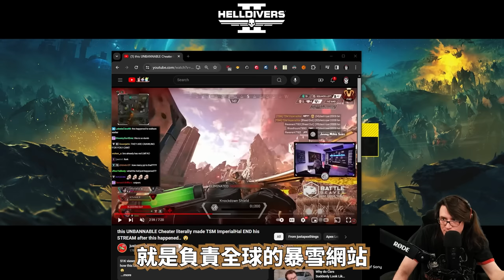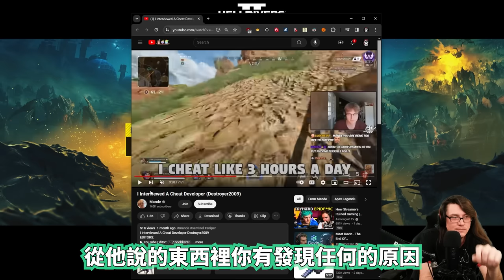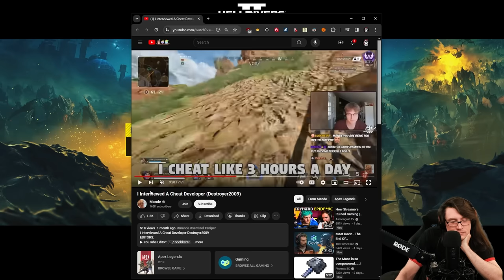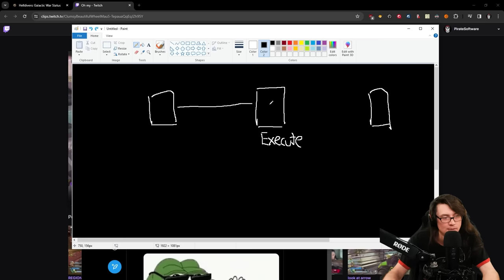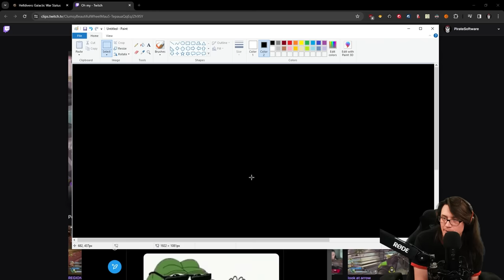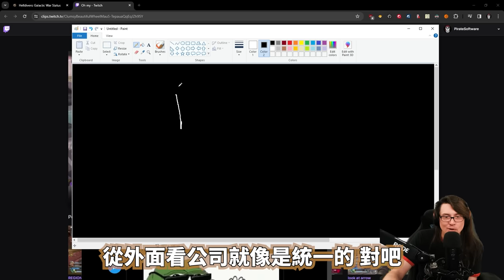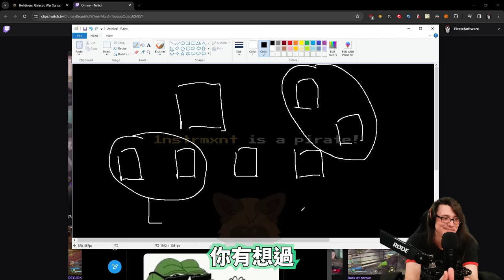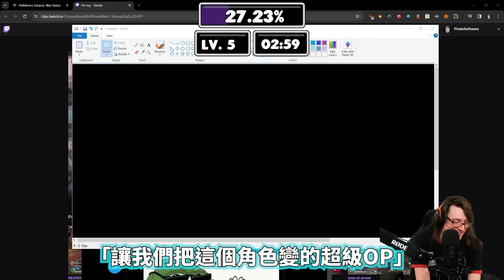[APEX精華] - 專家解析這次ALGS駭客事件 與Mande的訪談精華/ Pirate Software ThePrimeagen Mande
*註1 Offensive Security:是一家從事資訊安全，滲透測試和數字取證的美國國際公司
*註2 紅隊演練:找一組人扮演駭客，模擬駭客對企業發動網路攻擊，製造出遭遇駭客攻擊的情境來考驗企業的防禦，並且累積第一線事件回應的經驗
*註3 黑色徽章:是世界駭客大賽組委會對部分賽事的優勝者頒發的獎勵，每年能夠贏得這塊胸卡的具體比賽列表並不相同，擁有黑色徽章，同時就擁有了世界駭客大賽的終生免費參會權。

新手剪輯和翻譯，如果有錯還請各位在下方留言糾正